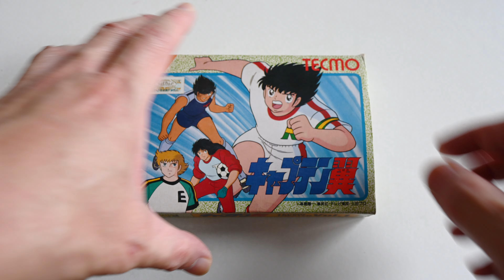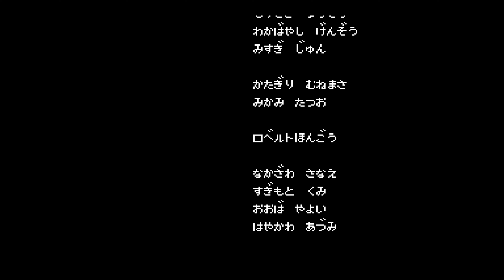足球小將 Captain Tsubasa キャプテン翼 任天堂 紅白機 Nintendo NES ファミコン 最強 Password パスワード 破關 クリア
足球小將是一款模擬遊戲，內容取材自高橋陽一的同名漫畫，很多原著裡的角色、對白和絕招都忠實還原。

最強Password：
ぬとろぞつ　うにふぱぎ　ぜたぶほつめ
らむてもさ　よけからぬ　きおくぼたた

開發商：Tecmo テクモ
機種：紅白機 NES ファミコン
發售日：1988年04月28日

本影片載有字幕，可在播放器選單開啟字幕功能。